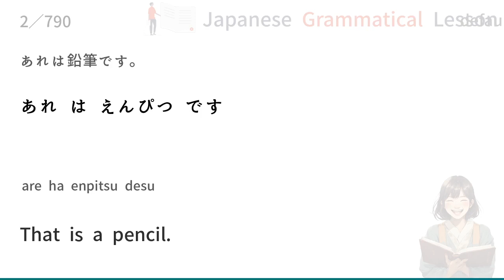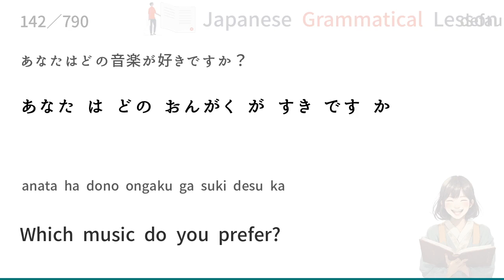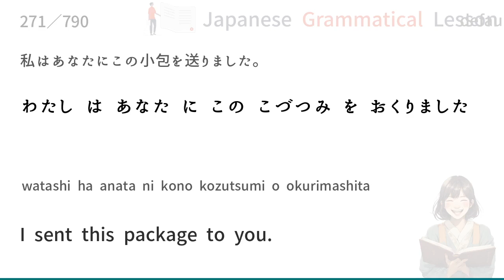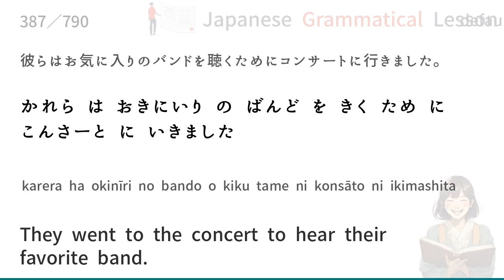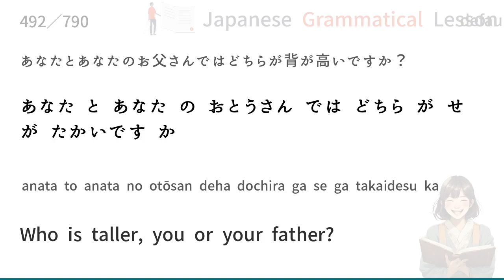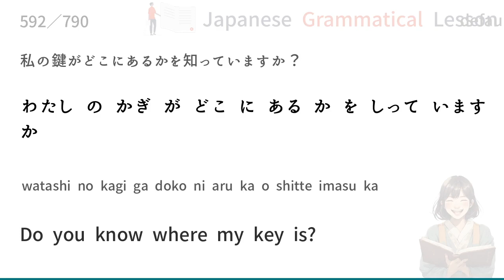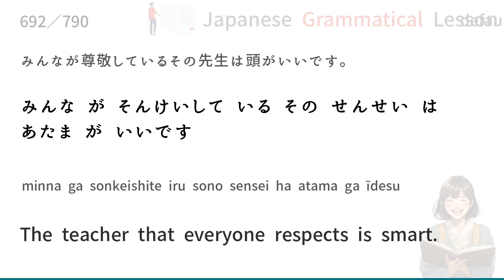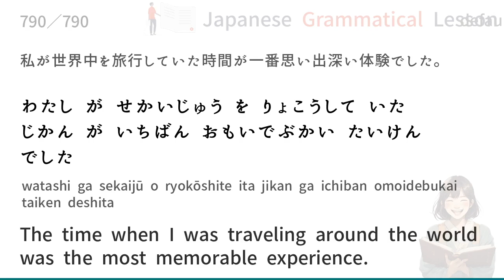Japanese Grammatical Lesson 790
In this lesson, I'll share 790 Grammatical Japanese Lessons for beginners.

Can you translate "What is your name" to Japanese?
If you are studying Japanese, the grammar is very important :)

▼ Chapters

0:00:02 1~   This is a pen.
0:03:29 11~  These are my favorite CDs
0:07:25 21~  What is your name?
0:11:35 31~  I am happy.
0:14:46 41~  My name is John.
0:18:44 51~  Who is that man?
0:22:20 61~  I eat breakfast.
0:25:47 71~  How many apples are there?
0:29:49 81~  I gave her a gift.
0:34:08 91~  This pen is mine.
0:37:46 101~ Sit down.
0:40:27 111~ Whose book is this?
0:44:22 121~ Where is the store?
0:48:21 131~ When will you arrive?
0:51:55 141~ Which book did you read?
0:55:48 151~ It is fine today.
0:59:08 161~ What time is it now?
1:02:51 171~ How are you?
1:06:38 181~ How old are you?
1:10:29 191~ Who wrote this book?
1:14:21 201~ I can swim.
1:17:51 211~ I am eating breakfast.
1:21:41 221~ There is a cat.
1:25:43 231~ He played the guitar.
1:29:54 241~ I was eating dinner then.
1:34:36 251~ I saw the sun when I woke up.
1:39:54 261~ The sky remains clear.
1:43:25 271~ I sent this package to you.
1:48:06 281~ My boss gave me a book.
1:52:42 291~ I will become 20 years old next year.
1:56:59 301~ I will buy a car.
2:01:21 311~ Will you please come with me?
2:05:02 321~ I'm going to study.
2:09:22 331~ I must study.
2:13:19 341~ I have to work today.
2:17:50 351~ I am able to run fast.
2:22:58 361~ What a beautiful day it is today!
2:27:01 371~ I want to travel the world.
2:31:36 381~ I went to the park to play soccer.
2:37:25 391~ I was happy to help you.
2:41:57 401~ I have something important to tell you.
2:46:39 411~ He enjoys playing guitar.
2:51:21 421~ A car is as fast as a motorcycle.
2:56:22 431~ She is taller than him.
3:00:41 441~ She is the fastest runner in her class.
3:05:27 451~ This car is more comfortable than the old one.
3:10:23 461~ She is the most beautiful girl in the world.
3:15:41 471~ She runs faster than me.
3:20:49 481~ She swims the fastest in her class.
3:26:07 491~ Who was stronger, John or Peter?
3:32:00 501~ She has worked for the company for five years.
3:36:49 511~ I have seen the movie yet.
3:41:08 521~ I have visited the museum twice.
3:46:23 531~ I have been studying for three hours.
3:51:31 541~ I know that she can speak three languages.
3:56:49 551~ These flowers are loved by her.
4:01:11 561~ This exam is going to be taken by all students.
4:05:44 571~ If she studies hard, she will pass the exam.
4:12:14 581~ She was practicing the piano while I was cooking dinner.
4:18:06 591~ I know where she lives.
4:23:29 601~ I don't know how to play the piano.
4:28:54 611~ It is necessary to exercise regularly.
4:33:46 621~ I need you to help me.
4:39:10 631~ She named the dog Spot.
4:43:25 641~ The man reading a book is very busy.
4:48:38 651~ I found a broken vase.
4:53:44 661~ She has a brother who enjoys playing soccer.
4:59:06 671~ Do you know a store that sells nice products?
5:04:35 681~ The book whose cover is black is my favorite.
5:09:42 691~ She is the girl whom he loves.
5:15:15 701~ This is the car that my father bought yesterday.
5:20:53 711~ This is what I bought yesterday.
5:25:29 721~ She is too young to understand this problem.
5:30:36 731~ She is smart enough to understand this matter.
5:36:25 741~ She is so beautiful that everyone like her.
5:42:08 751~ I heard the dog bark.
5:47:08 761~ I have him clean the room.
5:51:46 771~ The place where I met her is a coffee shop.
5:56:45 781~ It was the day when I first met her.